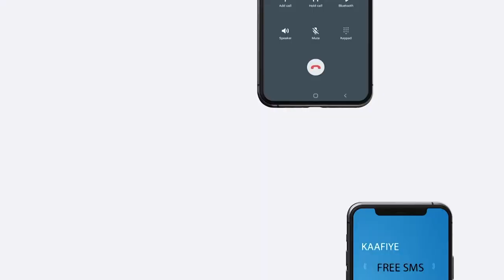Dadka Barakacayaasha ah ee ku nool Magaalada Cadaado ayaa ka cabanaya Hoy xumo xili roobka